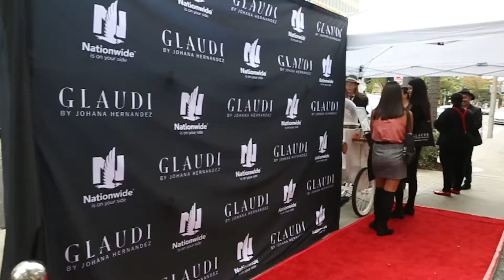GLAUDI Beverly Hills Grand Opening Day 2&3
Thank you all for being part of the Grand Opening of GLAUDI Beverly Hills ! We partnered with Nationwide and it was an unforgettable celebration

Starting a new decade with our second store in the 90210!  Thank you all and come shop the collection !
Tuesday-Saturday 11- 6:00 pm
Sunday 11-4 pm